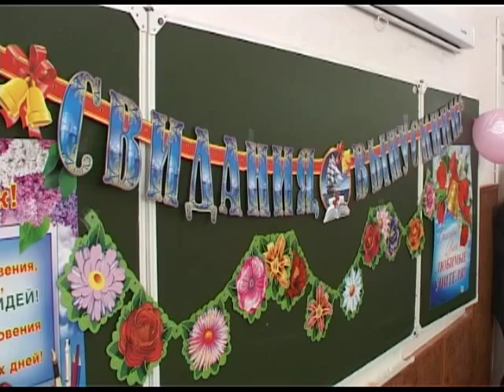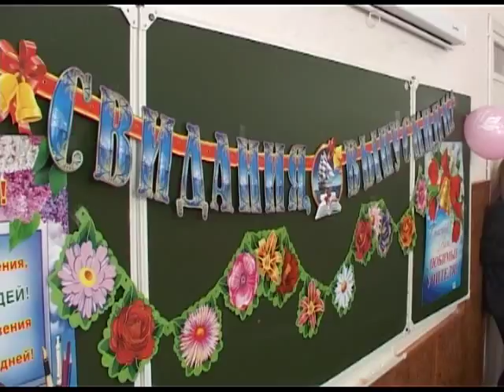Последний звонок в Крымских школах